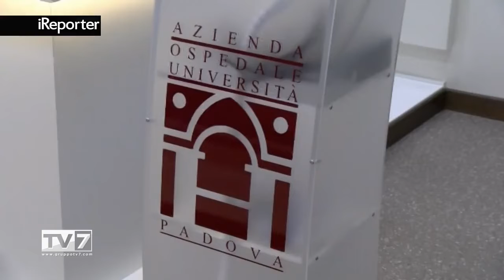Tv7Triveneta - L’ospedale di Padova entra a far parte dell’EURACAN